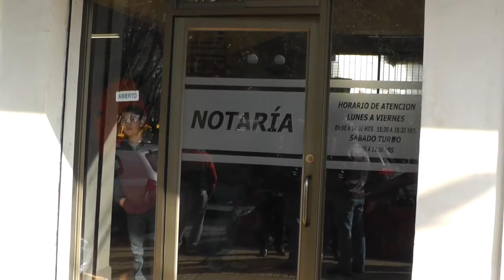EMPRESA DE PARQUE EÓLICO COMENZÓ A CANCELAR DEUDAS CON LOS CONTRATISTAS